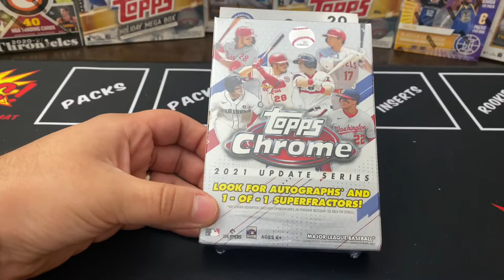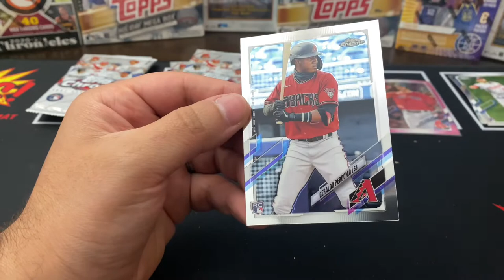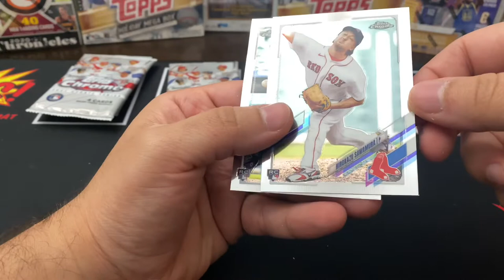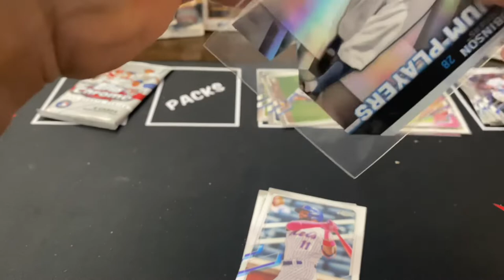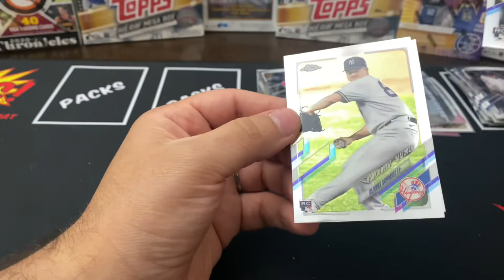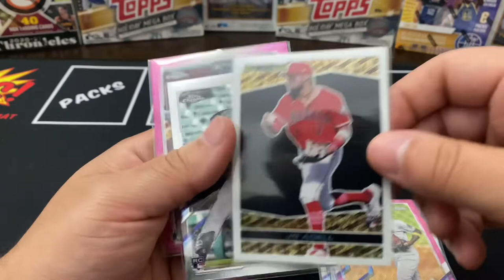TOP ROOKIE HITS!! 💥 TOPPS CHROME HANGER FROM TARGET!!